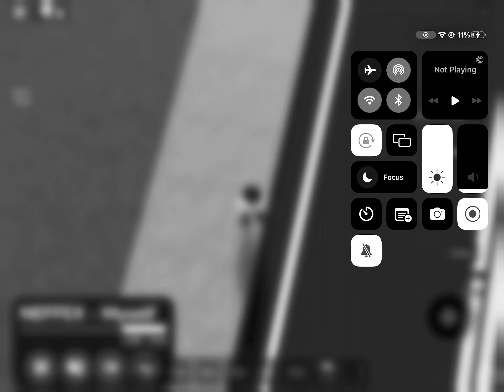Ari’ s story 1